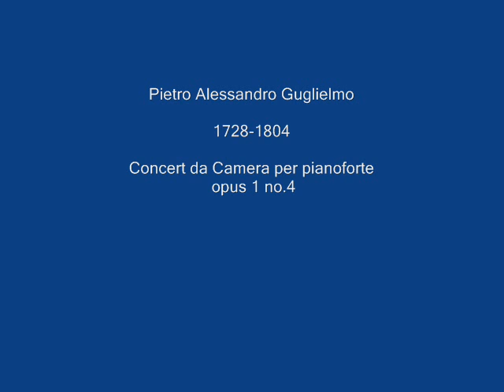Guglielmi - Concerto da Camera for pianoforte opus 1 no 4